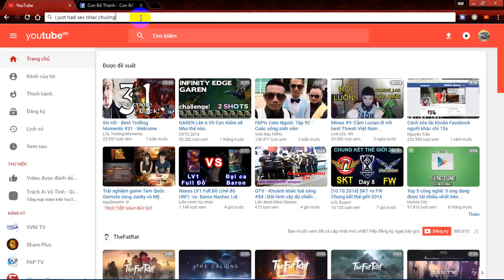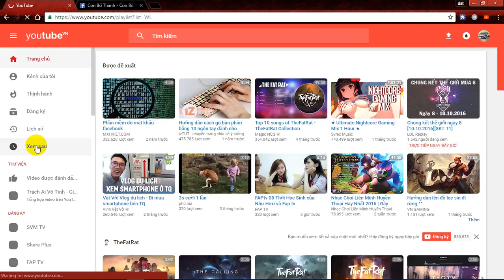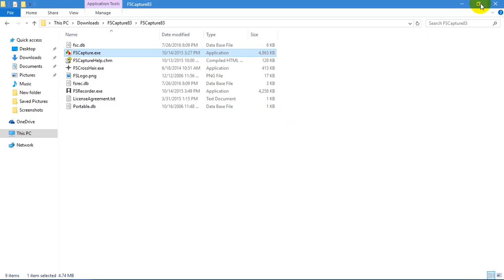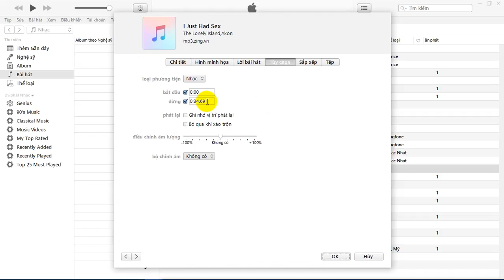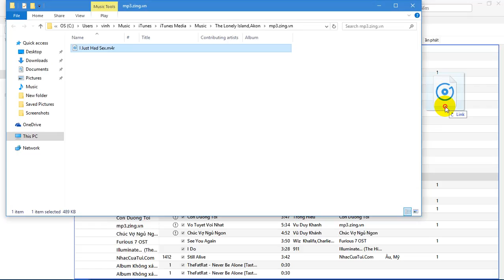tao nhac chuong cho iphone